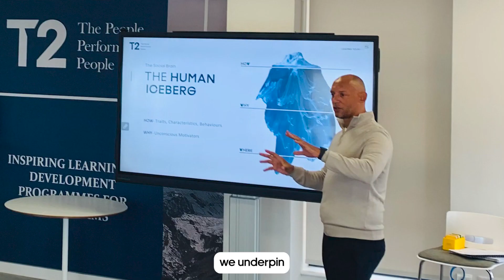Trans2 Performance: The People Performance People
Trans2 Performance is a leading people performance company that helps people, teams, and organisations perform better. We do this by providing a range of services, including:

- Leadership development
- Team building
- Performance coaching
- Organizational culture change

We are passionate about helping people reach their full potential and creating amazing workplaces. We believe that when people are performing at their best, it has a positive impact on everyone involved, from the individual to the team to the organisation as a whole.

If you are looking for a way to improve your performance, your team's performance, or your organisation's performance, then Trans2 Performance can help.